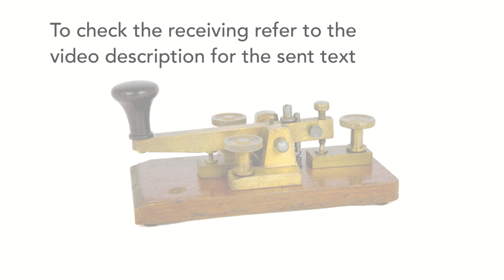Morse Code Letters / Alphabet Receiving Practice (Random Order) No 5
Use this video as a key resource to learn and practice the Morse Code.

This video provides a very useful Morse code practice tool. The letters are sent in a random order as five character sets, and the text that has sent is not displayed on the video, but instead in the description to so that the copied Morse code can be checked.

This video moves on from the previous ones where the aim was to associate the sound with the letter. The letters are not displayed in the video, but appear in the description field for the video enabling and receiving to be checked.

The five letter sets are given below:
ASGYS  DMWPL  CNQXZ  BKHOU  IJEFR
FZNQA  IOEVG  CMRHP  BJTWD  KLXSU
DMXAZ  JYPUB  CGWQK EIVSL  FNHTO
JPUBY  WEGCK  IQVLS  HOFNT  JYPUB
CGWQK  IEVLS  FNHTO

Morse code is still used in some areas of radio communications including amateur radio or ham radio where it provides an effective mode for radio communications. It can enable two way radio communications contacts to be maintained when many other forms of transmission might not.

Although many high power ham radio stations still use Morse code, it particularly comes into its own for amateur radio stations using home built low power radio communications equipment. The equipment for Morse code is very much simpler than that required for other modes and this means that many stations build their own.

So even though it may be thought of as an old form of radio communications, Morse code is still well worth learning and it can bring hours of pleasure. Learning the Morse code numbers will be an invaluable part of the learning process.

There are several other videos on this series. Starting with the first video, each one takes a step forwards helping viewers along the road to learning and using the Morse Code:

Practice receiving Morse code letters (random order no indication of letters on the video, but instead in the description field for checking): This video